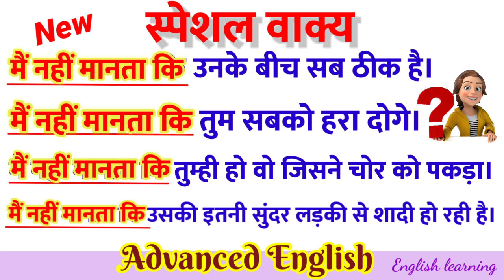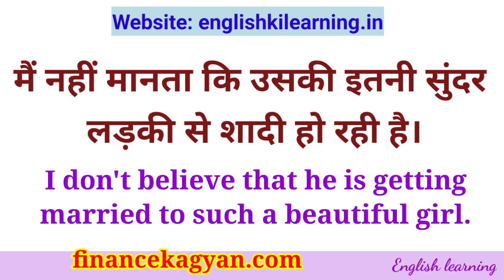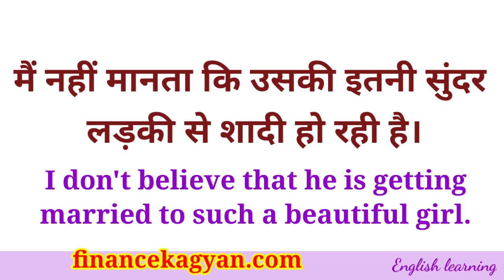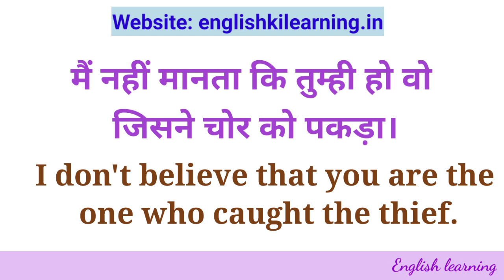Popular Advance English Structure/English fir beginners/How to speak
हमारी वेबसाइट पर जरूर जाइये

Key Term

best english speaking course online how to talk with girlfriend in english how to speak english fluent angrezi ki online free class  english ki class online free video
free english speaking course online how to talk with crush english talking  kisi ladki ki english me tarif kaise kare इंग्लिश कैसे बोले अंग्रेजी सीखने की वीडियो कैसे बोले अंग्रेजी free me english kaise sikhe free english speaking video spoken course for free english free me kaise sikhe free ka spoken english course english connection english lovers
फ्री में इंग्लिश स्पीकिंग कोर्स फ्री में अंग्रेजी कैसे सीखे अंग्रेजी फ्री में सीखे how to learn english for beginners spoken english learning videos spoken englsh learning best english learning general classes

main nahi manta ki uski shadi ho rahi hai
main nahi manta ki unke bich sab thik hai
main nahi manta ki tum sabko hara doge
main nahi manta ki tumhe ho vo jisne chor pakda